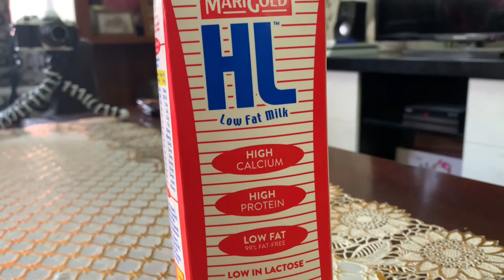MAGGI PEDAS GILER | KEJU MELELEH CHALLENGE !!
Assalammualaikum, Hi korang!

So hari ni aku nk sahut cabaran MAGGI pedas giler, Keju meleleh challenge !! Dimana Maggi ade buat 1 challenge baru, korang kena makan maggi pedas giler + Cheese + susu ..

kalau korang nk tau rase mcm mane, jgn lupa tengok video aku ni sampai habis k !

Note: Sorry utk last video tu mcm carca marba skit sbb ade sesetengah video yg aku rekod, ade yg tak ter-rekod sbb camera (olympus) aku memory full.. so aku terpaksa rekod semula utk video akhir.. ape2 pn, thanks korang fo support!

Boleh follow IG & FB aku...
Cikyang MJ